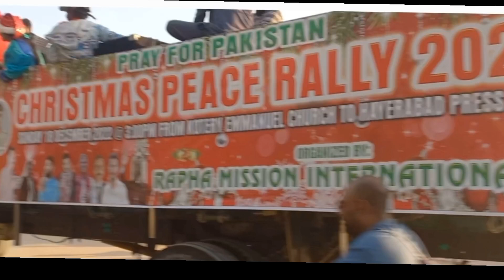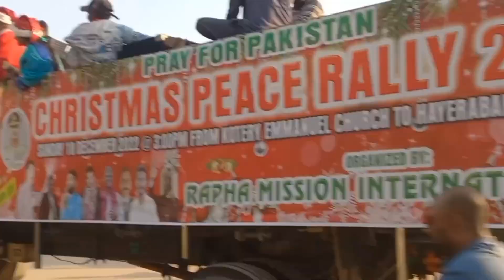Christmas Rally 2022#trend christain Ethan vlog #05